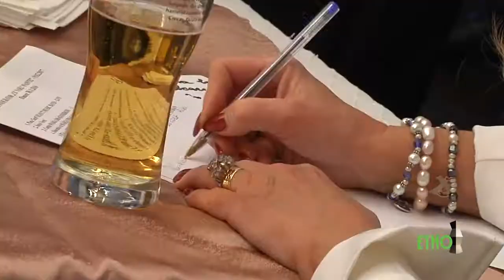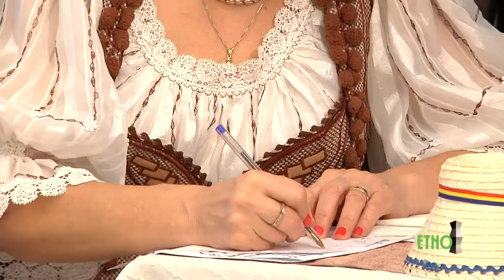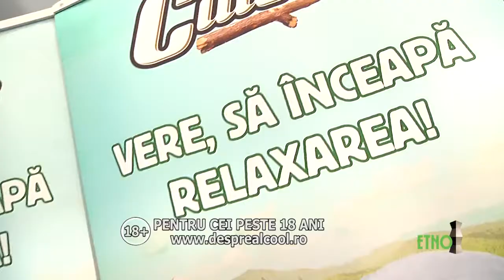Cu Varu inainte 19 februarie 2017